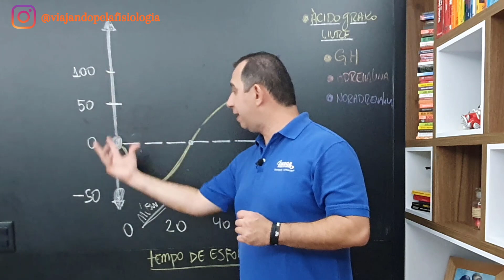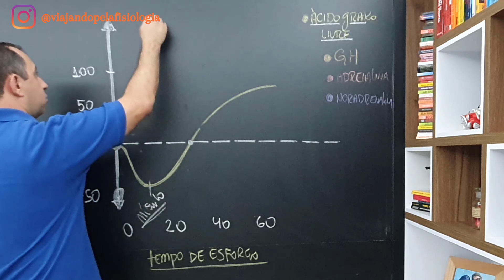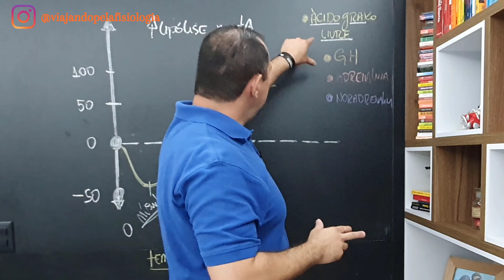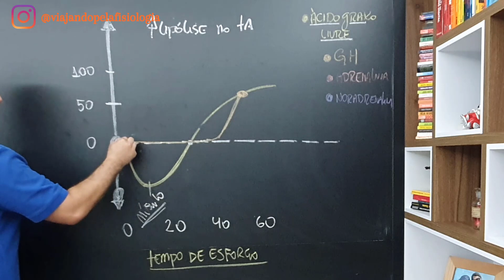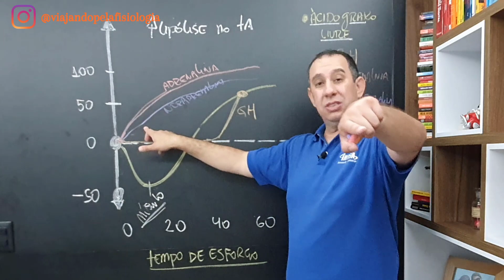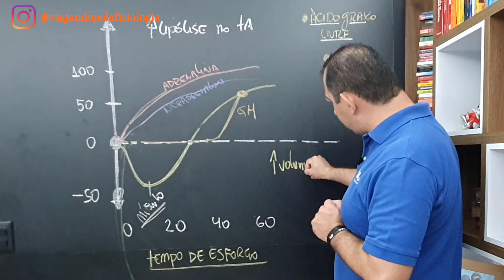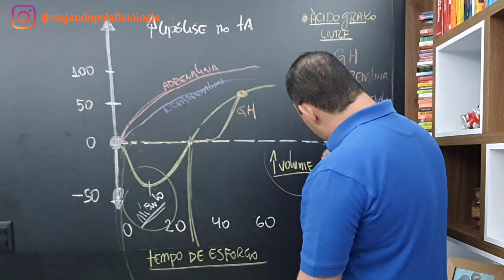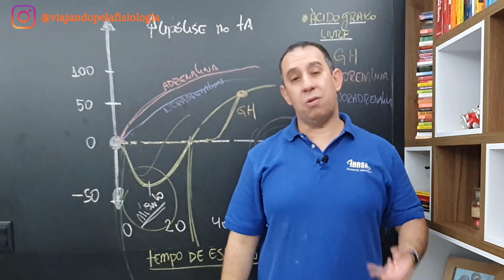Consumo de Gordura pelo Músculo em menos de 1 minuto do Início do Treino? (Metabolismo de Gordura)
As mitocôndrias são o centro de energia da célula. Nos seus músculos ou fígado, elas tiram um pouco de gordura (estocada como triglicérides) das suas células adiposas e a colocam num processo metabólico que a transforma em calor, dióxido de carbono, água e ATP (trifosfato de adenosina)

Eu vou te Mostrar o PASSO a PASSO de como Usar os Conceitos e os Mecanismos da Fisiologia do Exercício na Prescrição do Treinamento

Aplicando o PASSO a PASSO que vou te ensinar no Master Class em Fisiologia do Exercício Você vai Gerar até 40% mais Resultados para os seus Alunos

Aproveite o Desconto de Black Friday válido até o dia 30 de novembro de 2020. De R$ 597 por Apenas 12x de R$ 19,19

- VPF Society

- 4 ESTRATÉGIAS PARA ESTIMAR A INTENSIDADE DO LIMIAR ANAERÓBICO